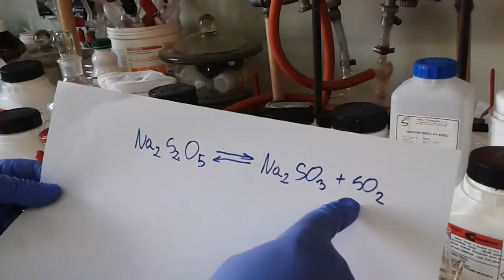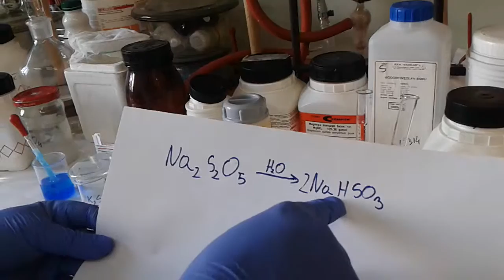Hydroliza soli, cz. II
Doświadczenia związane z problematyczną dla wielu uczniów i studentów hydrolizą soli. Z czym to się wiąże i jakie pH mają r-ry soli?